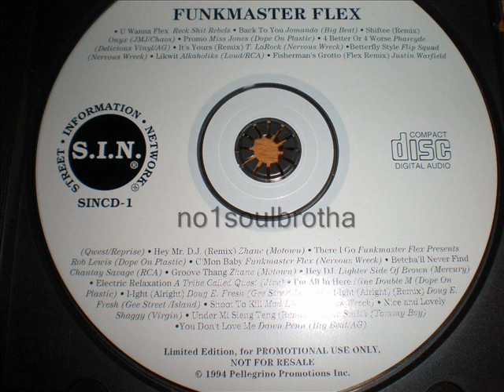Miss Jones "Promo (Hey Mr. DJ)" (Unreleased 1994 Funkmaster Flex Promotion Song)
1994 Promo CD, Produced by Funkmaster Flex, on the CD the Song is just called "Promo".